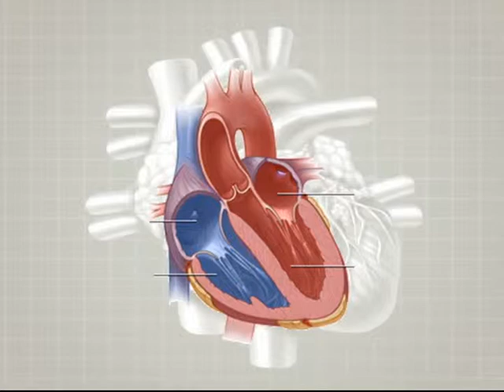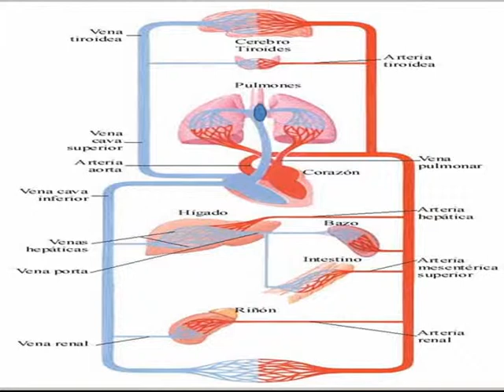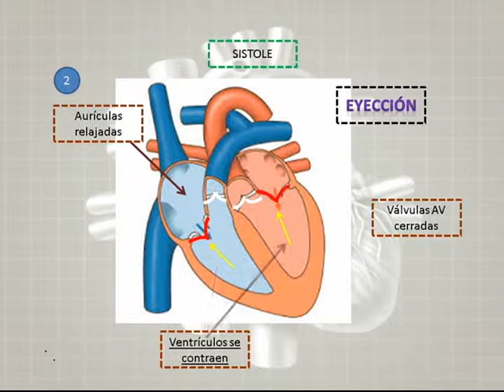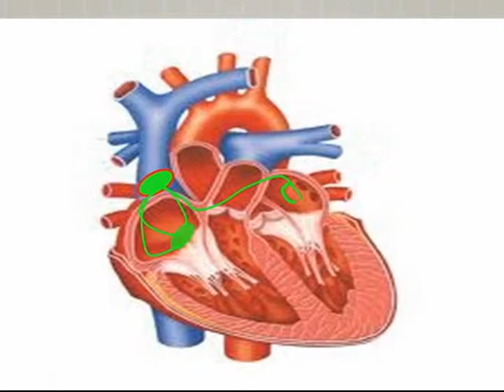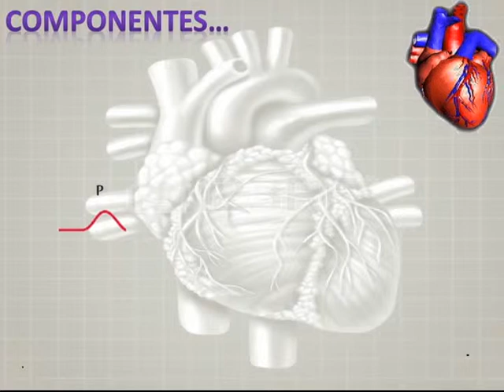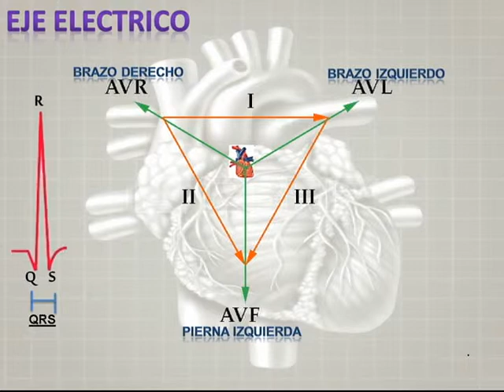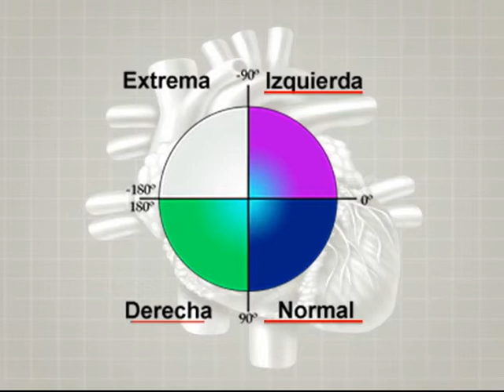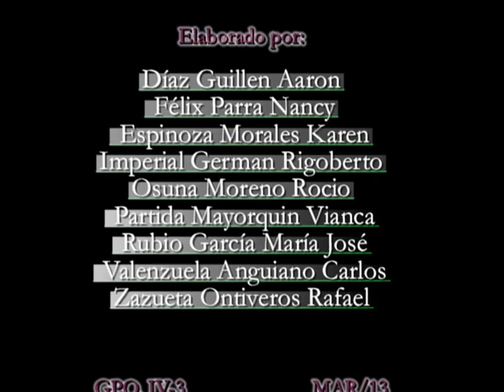PELICULA CORAZON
Blog de Fisiología,